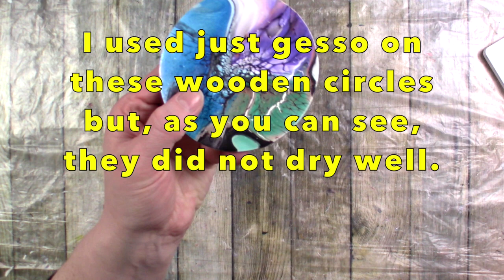Neon Bloom Technique Coasters Acrylic Pouring using Amsterdam Reflex Paints with Surprising Results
I was so excited to use the bloom technique acrylic pour on wooden coasters and my new Amsterdam reflex/fluorescent paints. I primed the wooden shapes this time and did not gesso them.  My previous attempts on the wooden shapes have cracked and separated. I think this may be a reaction of some sort.  To be honest the cracking and separation could be due to a number of factors - my cold art room (sometimes really cold), too much paint being left on the wooden shapes, bad pillow paint or a reaction to something in the wood. To eliminate the latter,  I used a more industrial sealer and primer instead (see beginning of video for details), fingers crossed it works. This same primer I have used to prime canvases for use with alcohol inks.

I was surprised at how only the reflex orange wanted to play, no other colours came to the party, that was disappointing. Yes, usually orange does take over and yes, there are very faint streaks of the other colours but they are hardly noticeable, it is disappointing. I have to say I expected more from Amsterdam, I get more from DecoArt neons. Has anyone else had similar issues with these paints?

Colours used:
Amsterdam specialities in reflex rose, green, yellow and orange and Amsterdam pearl white
Cell activator:
Amsterdam standard in oxide black mixed with Australian flood floetrol and water (4/1). I mix (approximately) 1 part paint to 3 parts of the floetrol water mix

Song – Immersive View

***(See below for a full breakdown of all products used and credits)***

Recommended Channels:

Erica Hughes gives an in-depth breakdown of this technique on her channel, including the products required and consistency etc, she is based in Ireland. Kanella Ciraco does the same, including products she uses and she is based in Canada. Tammy Anderson also gives a full, detailed tutorial including products used and she is based in the US.

Credit to Shelee Carruthers for the Online Course, knowledge of the products she uses and her method.

In addition to the above I would also like to credit the individuals on the Facebook group who have found comparable products in many parts of the world and shared their findings with the rest of us, thank you.

Products Used

Pillow: - Valspar, interior walls and ceiling, white silk Pouring Medium: - 3 parts - Valspar, Wood and Metal, Base C (NOT tinted) - 1 part - Rustins, Quick Dry Varnish, Clear Gloss.
This ratio is an estimate and to be used as a guide only. I use 2-3 parts pouring medium to 1 part paint (approximately).

Cell Activator: - Amsterdam oxide black or titanium white (many other colours also work) mixed with Australian flood floetrol and/or Water, I use a mix of both. I purchase Australian floetrol from Ebay. Erica Hughes Art gave me a great tip of using just water and paint as my cell activator and for me it worked a treat.